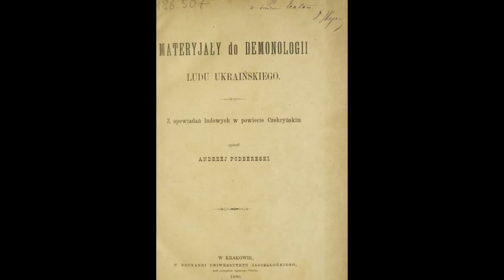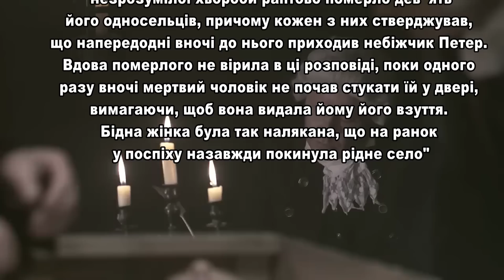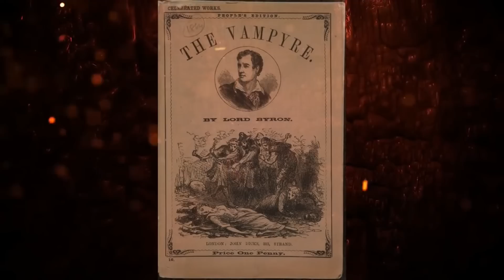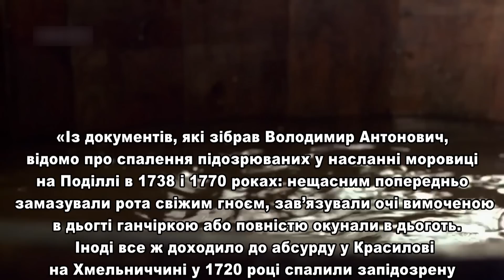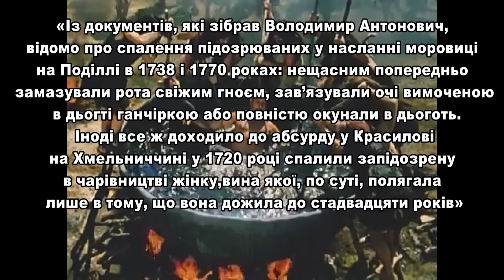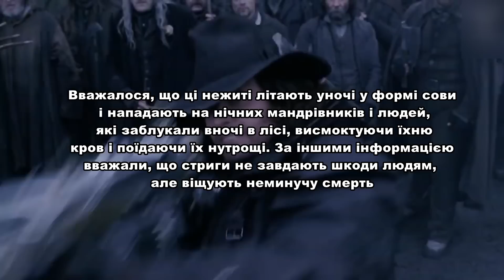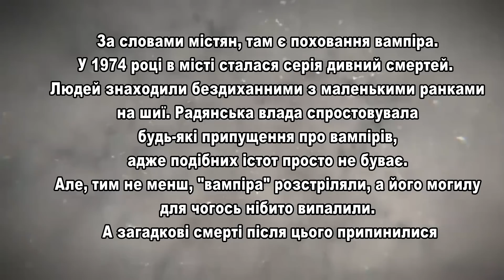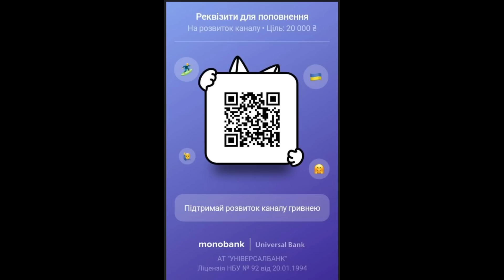Цікаве про вампірів в Україні // Упир, стрига, стригонь // Дракула під часником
Вітаю вас мої любительки та любителі Кліо. Поки я готую відео про Чингісхана, щоб Ви не сумували, поговорим сьогодні про вампірів, але не спішіть перемикати, я не розповідатиму банальні речі про часник, розп’яття, свічада та пиття крові. Тут буде чистий фольклор. Надихнула мене на це відео нещодавня знахідка польських археологів поблизу села Люзіно. Біля цвинтаря 19-го століття було виявлено близько 450 скелетів. Їх черепи були затиснуті між ногами і з монетами у роті. Це робилося з метою перешкодити "монстрам" повстати із могил. І такі знахідки не рідкість для Польщі та інших західнослов’янських країн. Тому сьогодні ми поговорим не про голівудських Дракулу, Щоденники Вампіра та Блейда, а про наших рідненьких упирів, про обряди та забобони повязані з ними. Тому намастіть окраєць хліба салом з часником і гоу на полювання.

Як маєте бажання та можливість, то підтримайте гривнею, дякую:
Моно:
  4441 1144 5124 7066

Окрема вдячність каналу "Темні Історії" @hastur_dmg

Podbereski Andrzej. Materyjały do demonologii ludu ukraińskiego : z opowiadań ludowych w powiecie czehryńskim
Biegeleisen Henryk. U kolebki, przed ołtarzem і mogiłą
Володимир Галайчук. Українська міфологія